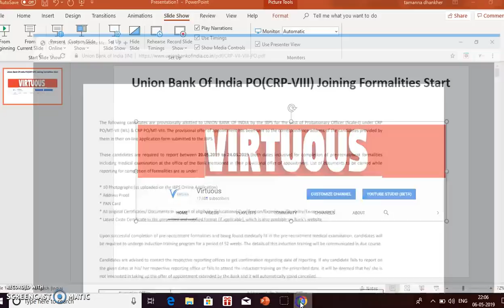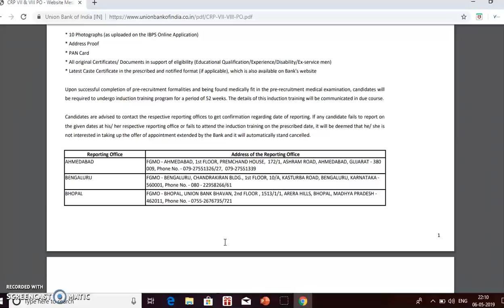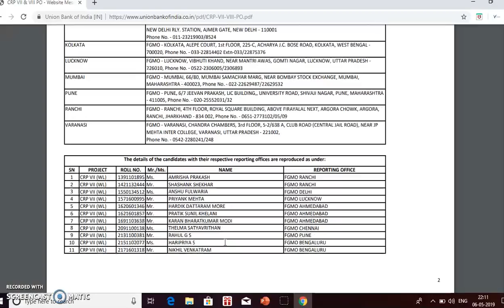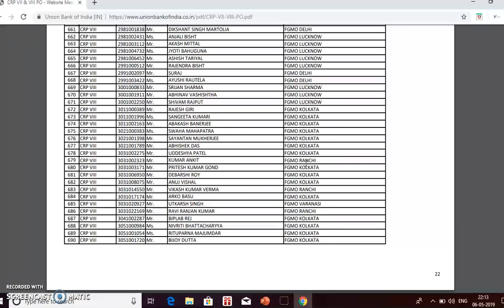Union Bank Of India (UBI) PO (CRP-VIII) Joining Date || IBPS PO 2017-18 DV Dates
In this video we are discussing the Union Bank Of India (UBI) PO (CRP-VIII) Joining Date || IBPS PO 2017-18 DV Dates.